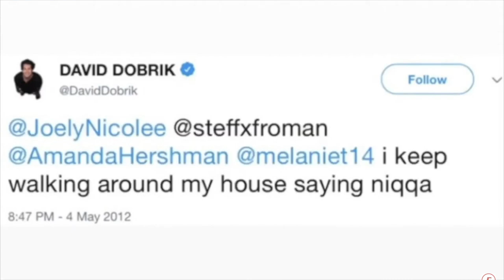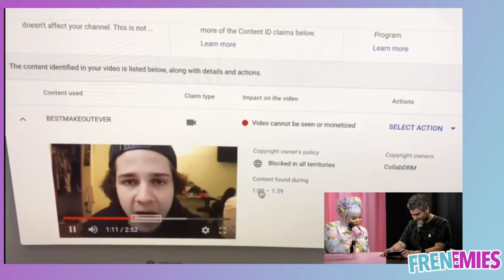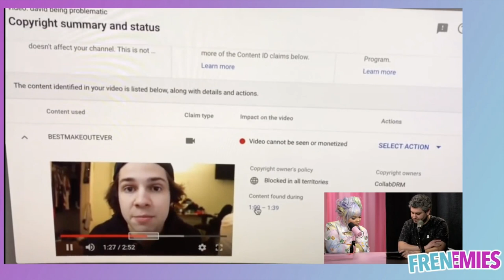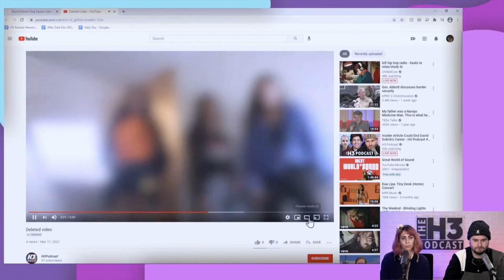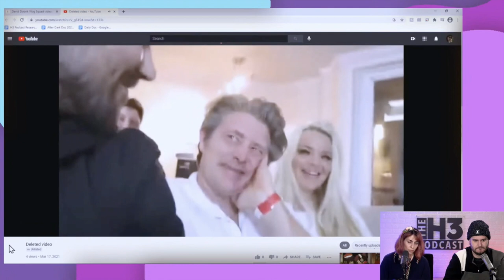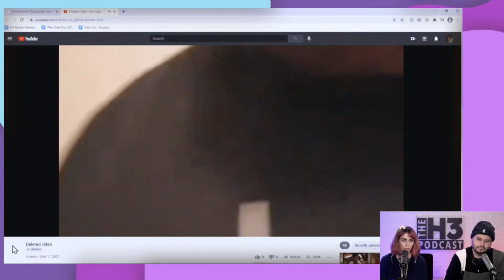DAVID DOBRIK. The MONSTER that YOUTUBE and his FANATICS helped create.